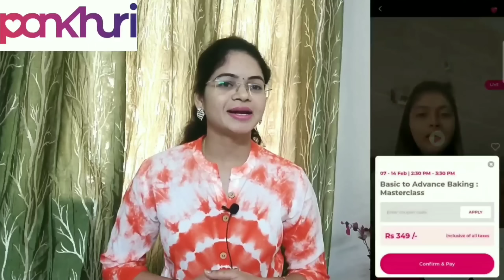Meesho Sarees haul //low budget Sarees, kurti collection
White Saree
s-8915353
Peach saree
s-9878695
Kurti
s-5038841